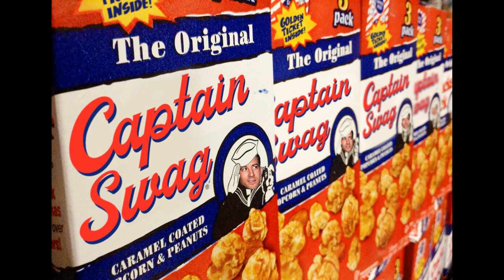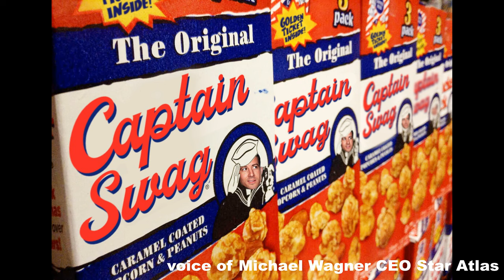Star Atlas Brew #73 REMIX Recap!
🚀Recordings of the Star Atlas August 2nd Atlas Brew. Michael Wagner shows up in the listening audience and decides to join the Brew! Alpha Shared! Hope you enjoy

👉My Starpath Link!  (Save 10% on direct Star Atlas Ship sales in the Star Atlas Marketplace):

This handy internet tool also lets you explore Star Atlas land prices, Star Atlas badges, and Star Atlas collectibles. This is a great resource for the Star Atlas Game and Metaverse!!

Any donations in Atlas, Polis, or Solana can be sent to 😊
FcXXxpPyjXeLSVLtPywp75ZBWMAUDauusSeQa6ebRh6t

(who am I? I am a single dad, wannabe cartoonist, and a stonemason of 23 )

Theme by my Favorite band of all Time: GOOSE!